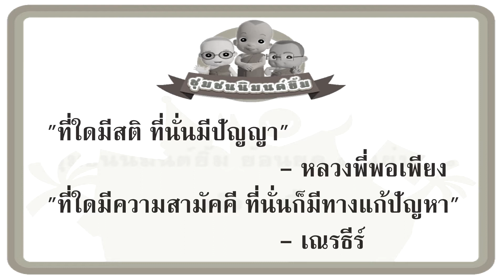[ธรรมะนิมนต์ยิ้มHD] ในที่สุดทั้ง3เมืองก็สามัคคีกัน และชาวคลองพุทธก็รู้วิธีกลับบ้าน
"ธรรมะนิมนต์ยิ้ม" ธรรมะดี ๆ จากการ์ตูนเรื่อง "ชุมชนนิมนต์ยิ้ม ภาค 5: อัศจรรย์นครลับแล"
คลิปนี้จากตอน "สะพานสีรุ้ง" (part 3)
 ในที่สุดทั้ง3เมืองก็สามัคคีกัน และชาวคลองพุทธก็รู้วิธีกลับบ้าน